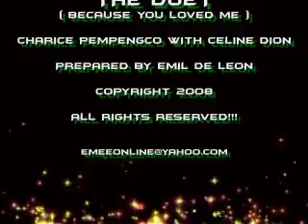CHARICE PEMPENGCO with CELINE DION-Because u Loved Me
video footage prepared and edited by Emee